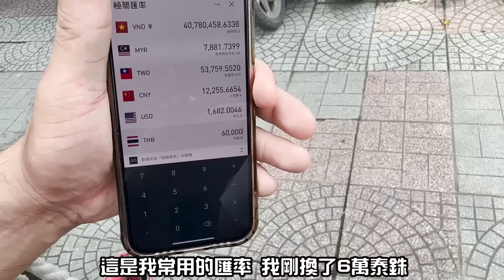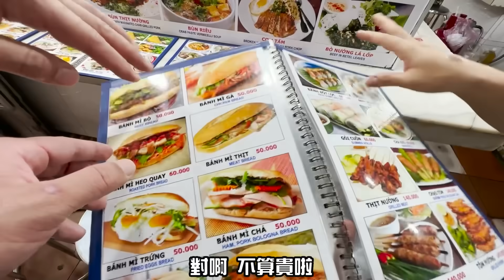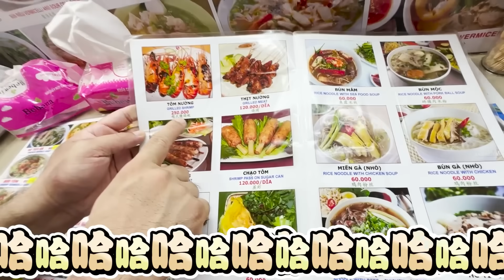老闆生氣了 濱城市場殺價秘籍大公開 650萬殺到200萬 丨胡志明自由行EP20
越南濱城市場是專門宰遊客的地方
這邊幾乎100%都是假貨
但我發現在這邊殺價真的很有樂趣
簡單而言就是從三折講就對了
而且要堅決不退  絕對不能心軟

生活區會有很多人賣貓屎咖啡
我經歷過 絕對不需要相信他們 都不是貓屎咖啡
影片最後的甘蔗蝦真的有驚艷到我
沒想到這麼好吃

濱城市場還是蠻好玩的 建議大家可以去看看

In this video, we'll show you the secret tips to killing it at Ben Thanh market in HCMC. From bargaining for extreme savings to uncovering obscure deals, we'll show you how to bag yourself a killer deal at this popular tourist destination.

If you're planning a trip to HCMC and want to save big on souvenirs and food, be sure to check out this Ben Thanh market video! We'll outline the best strategies for getting the best deals on everything from clothes to food to souvenirs! So don't miss out – check it out now!